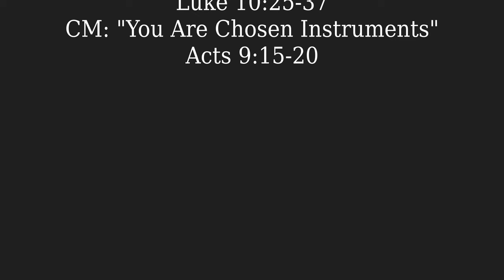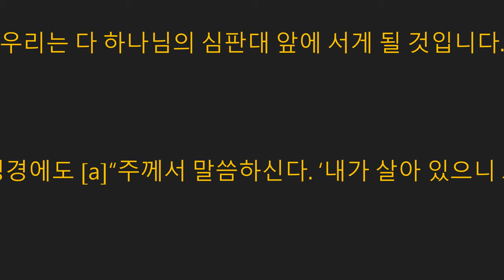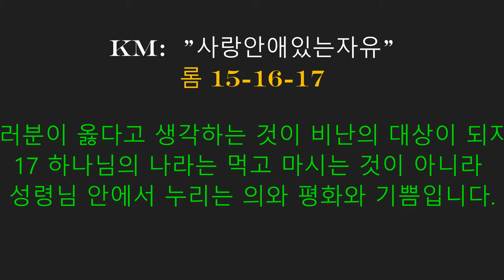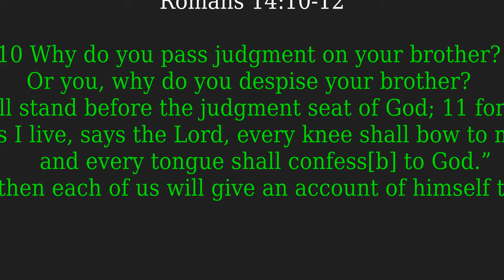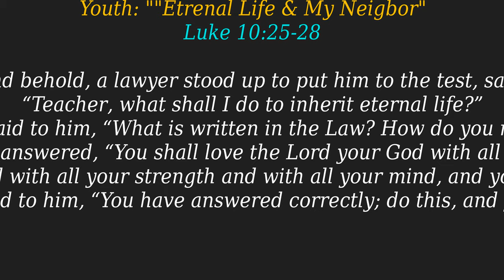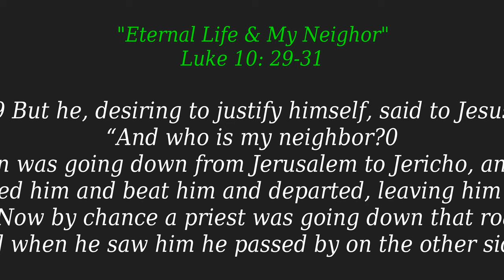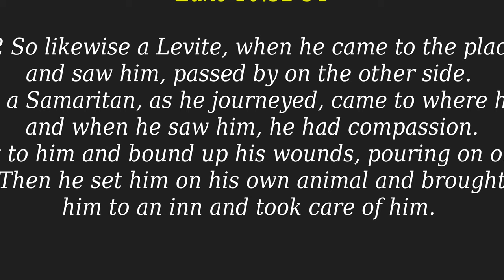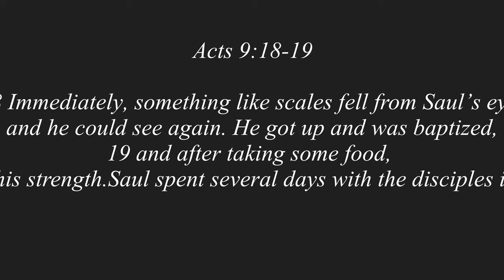"" 사랑안애있는자유"/"Freedom In Love"/"Eternal Life & Neigbor"/You Are The Chosen Instrument"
2021 021 년 7  올 18  일

" 사랑안애있는자유"
롬 14:7-15 (KLB)

7 우리 가운데는자기만을 위해 사는 사람도 없고 자기만을 위해 죽는 사람도 없습니다. 8 우리는 살아도 주님을 위해 살고 죽어도 주님을 위해 죽습니다. 그러므로 사나 죽으나 우리는 주님의 것입니다. 9 바로 이런 이유 때문에 그리스도께서 죽었다가 다시 살아나셔서 죽은 사람과 산 사람의 주님이 되셨습니다.
10 그런데 어째서 여러분은 여러분의 형제를 비판하고 업신여깁니까? 우리는 다 하나님의 심판대 앞에 서게 될 것입니다.11 성경에도 [a]“주께서 말씀하신다. ‘내가 살아 있으니 모든 사람이 내 앞에 무릎을 꿇을 것이며 모든 사람이 나에게 자백할 것이다’ ” 라는 말씀이 있습니다. 12 그때 우리는 각자 자기 일을 낱낱이 하나님께 자백해야 할 것입니다.13 그러므로 이제부터 우리는 서로 비판하지 맙시다. 그리고 형제 앞에 장애물을 놓아 죄를 짓게 하는 일도 없도록 합시다.14 내가 주 예수님 안에서 알고 확신하는 것은 무엇이든지 음식 자체는 더럽지 않다는 사실입니다. 오직 그것을 더럽다고 생각하는 사람에게만 더럽습니다. 15 그러나 만일 여러분의 형제가 여러분0이 먹는 음식 때문에 근심하게 되면 여러분은 사랑으로 행동하는 것이 아닙니다. 그리스도께서 죽으심으로 구원하신 형제를 먹는 문제로 망하게 하지 마십시오.

박요샙목사님
코너스톤  거뮤니티 교회

 7 For none of us lives to himself, and none of us dies to himself. 8 For if we live, we live to the Lord, and if we die, we die to the Lord. So then, whether we live or whether we die, we are the Lord's. 9 For to this end Christ died and lived again, that he might be Lord both of the dead and of the living.
10 Why do you pass judgment on your brother? Or you, why do you despise your brother? For we will all stand before the judgment seat of God; 11 for it is written, “As I live, says the Lord, every knee shall bow to me,
    and every tongue shall confess[a] to God.”
12 So then each of us will give an account of himself to God.
Do Not Cause Another to Stumble. 13 Therefore let us not pass judgment on one another any longer, but rather decide never to put a stumbling block or hindrance in the way of a brother. 14 I know and am persuaded in the Lord Jesus that nothing is unclean in itself, but it is unclean for anyone who thinks it unclean. 15 For if your brother is grieved by what you eat, you are no longer walking in love. By what you eat, do not destroy the one for whom Christ died.

Youth Ministry Message:
July 18, 2021
"Eternal Life and My Neighbor"

25 And behold, a lawyer stood up to put him to the test, saying, “Teacher, what shall I do to inherit eternal life?” 26 He said to him, “What is written in the Law? How do you read it?” 27 And he answered, “You shall love the Lord your God with all your heart and with all your soul and with all your strength and with all your mind, and your neighbor as yourself.” 28 And he said to him, “You have answered correctly; do this, and you will live.”29 But he, desiring to justify himself, said to Jesus, “And who is my neighbor?” 30 Jesus replied, “A man was going down from Jerusalem to Jericho, and he fell among robbers, who stripped him and beat him and departed, leaving him half dead. 31 Now by chance a priest was going down that road, and when he saw him he passed by on the other side. 32 So likewise a Levite, when he came to the place and saw him, passed by on the other side. 33 But a Samaritan, as he journeyed, came to where he was, and when he saw him, he had compassion. 34 He went to him and bound up his wounds, pouring on oil and wine. Then he set him on his own animal and brought him to an inn and took care of him. 35 And the next day he took out two denarii[a] and gave them to the innkeeper, saying, ‘Take care of him, and whatever more you spend, I will repay you when I come back.’ 36 Which of these three, do you think, proved to be a neighbor to the man who fell among the robbers?” 37 He said, “The one who showed him mercy.” And Jesus said to him, “You go, and do likewise.”

Today's Children Ministry Message:
July 18, 2021
"You Are the Chosen Instrument"

15 But the Lord said to Ananias, “Go! This man is my chosen instrument to proclaim my name to the Gentiles and their kings and to the people of Israel. 16 I will show him how much he must suffer for my name.”17 Then Ananias went to the house and entered it. Placing his hands on Saul, he said, “Brother Saul, the Lord—Jesus, who appeared to you on the road as you were coming here—has sent me so that you may see again and be filled with the Holy Spirit.” 18 Immediately, something like scales fell from Saul’s eyes, and he could see again. He got up and was baptized, 19 and after taking some food, he regained his strength. Saul spent several days with the disciples in Damascus. 20 At once he began to preach in the synagogues that Jesus is the Son of God.